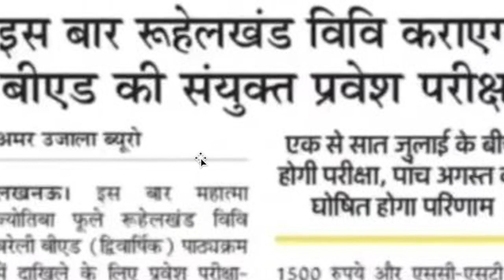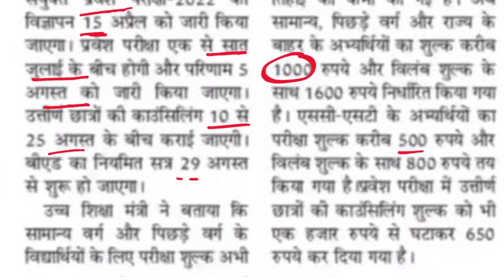UP B.ed entrance exam 2022 Big Update || UP B.ed entrance exam 2022 Online Form , Exam Date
b-ed entrance exam question paper with answer in english,
b.ed without entrance exam,
wifistudy b.ed entrance exam,
west bengal b.ed entrance exam syllabus,
west bengal b.ed entrance exam 2022,
b.ed entrance exam previous year question paper in english,
b.ed entrance exam previous year question paper of delhi university,